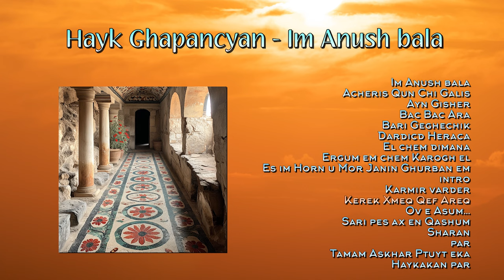Hayk Ghapancyan - Im Anush bala | Armenian music | Հայկական երաժշտություն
Друзья, послушайте сборник песен армянских артистов!

Հայկական երաժշտություն
Մայրիկին նվիրված լավագույն երգերը

00:00:00 Im Anush bala
00:03:25 Acheris Qun Chi Galis
00:08:18 Ayn Gisher
00:13:24 Bac Bac Ara
00:17:24 Bari Geghechik
00:22:41 Dardicd Heraca
00:29:26 El chem dimana
00:33:03 Ergum em chem Karogh el
00:37:16 Es im Horn u Mor Janin Ghurban em
00:43:49 intro
00:46:04 Karmir varder
00:51:27 Kerek Xmeq Qef Areq
00:55:56 Ov e Asum...
01:01:49 Sari pes ax en Qashum
01:05:32 Sharan
01:09:50 Par
01:19:07 Tamam Askhar Ptuyt eka
01:24:36 Haykakan par